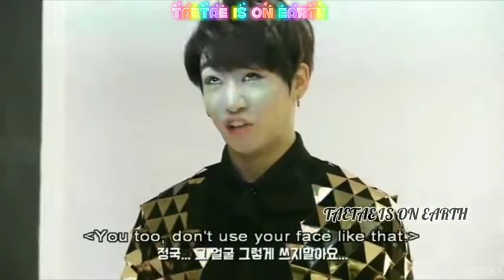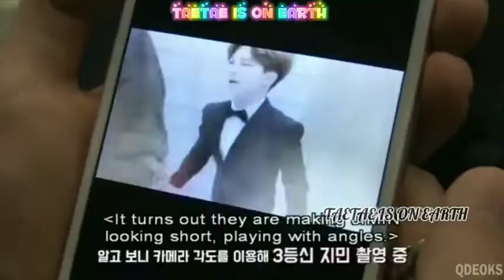Try To Not Laught With BTS pt.2